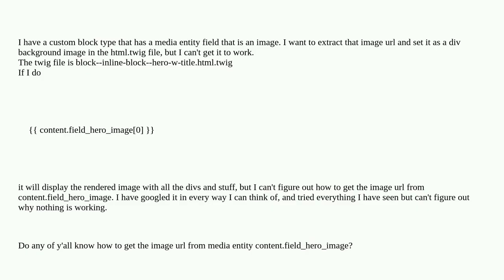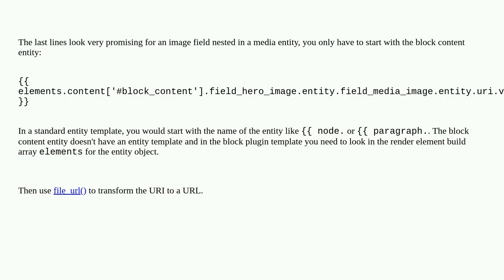Drupal: How do I get a media entity image's url/src in a block twig file?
How do I get a media entity image's url/src in a block twig file?

A special thanks goes out to the community

  media